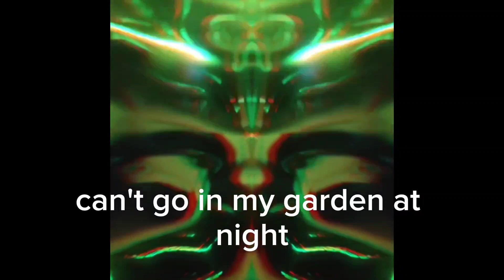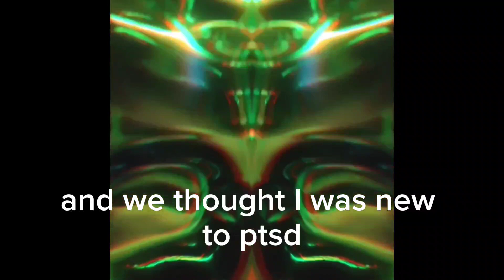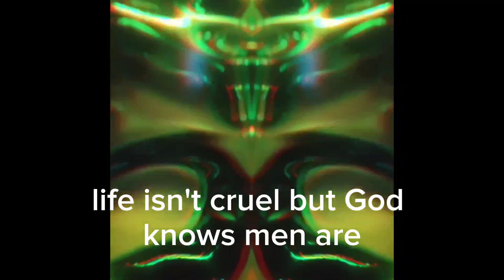Complex - Okay Savage? Lyrics Video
Thanks for listening to my music, hope you enjoy!